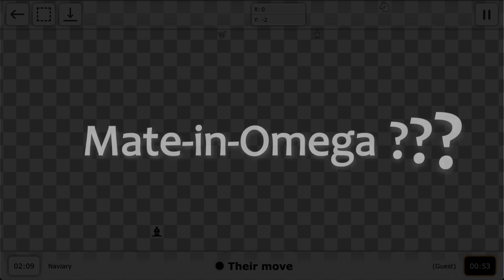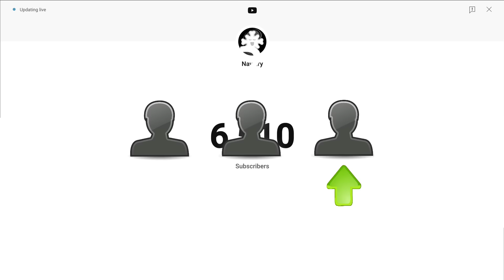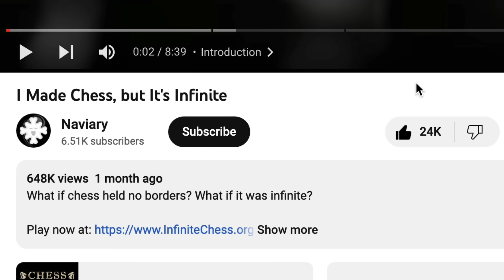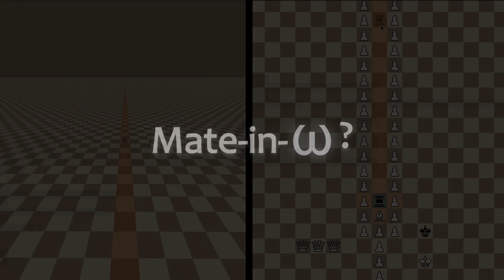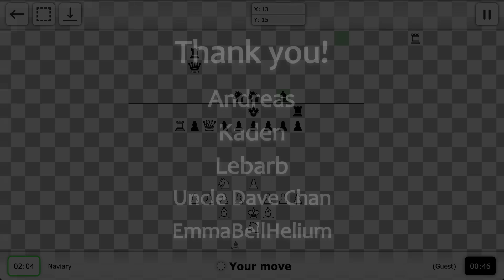Mate-in-Omega, The Great Phenomenon of Infinite Chess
What does it mean for a chess position to be Mate-in-Omega? Let's find out!

The positional examples of mate-in-omega are from Joel David Hamkins and Cory Evans' research!

Chapters:
0:00 Intro
1:02 The Checkmate Clock
2:06 The Infinite Board
3:00 Mate-in-Omega
4:23 Ordinal Numbers
5:26 Omega Example 2
6:56 Omega^2
8:06 Outro

🎶 Music used 🎶

Stock footage provided by Pixabay.com and Vecteezy.com!

SoME SoME3 Summer of Math Exposition 3!